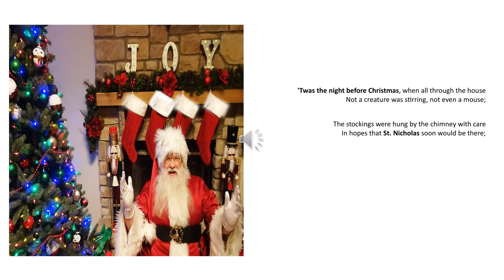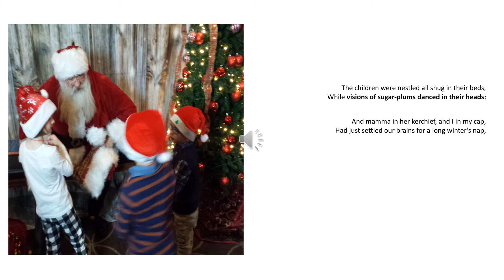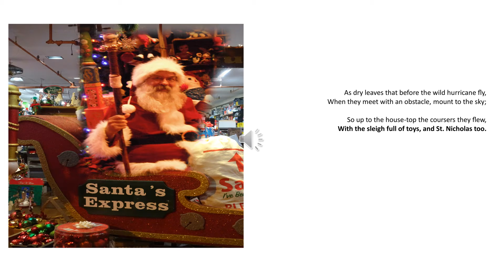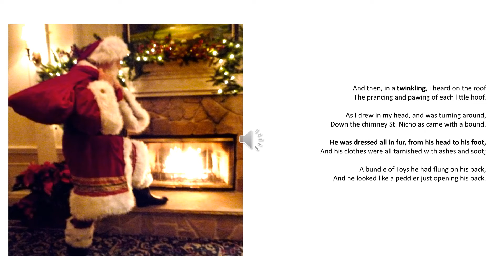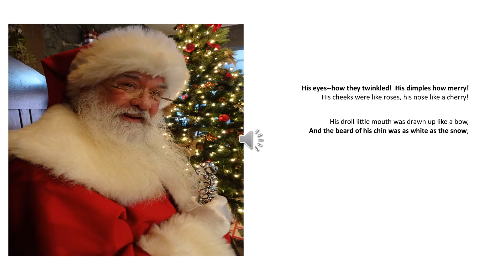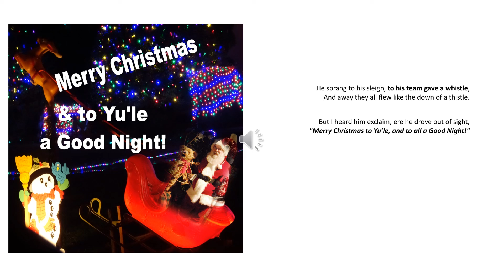v Twas Mrs SRW LOOP narration GJ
Mrs Santa RW adaptation of Twas the Night poem by Clement C Moore using Yu'le favorite real Santa RW photos. Bringing this historic poem from the public domain text into the 21st Century w/ real photos. This is a 2020 Covid Pandemic Stay at Home Indie project, so that Santa brings merrymaking in a new way.

Note: In this adaptation 2 lines of the poem w/ Santa smoking a pipe have been deleted; in favor of a healthier POV.